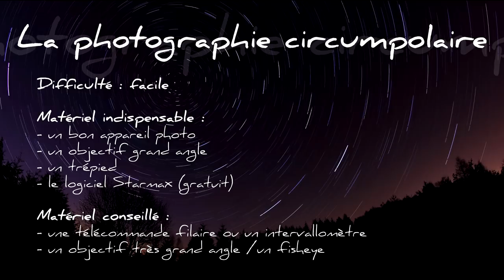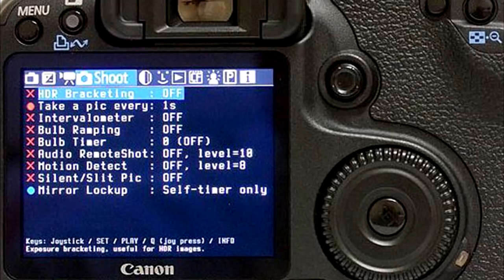Comment réaliser une photographie circumpolaire ? (Partie 1 - Théorie)